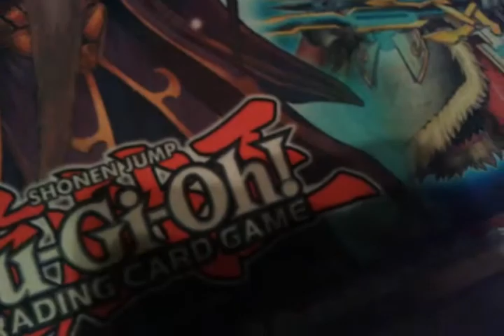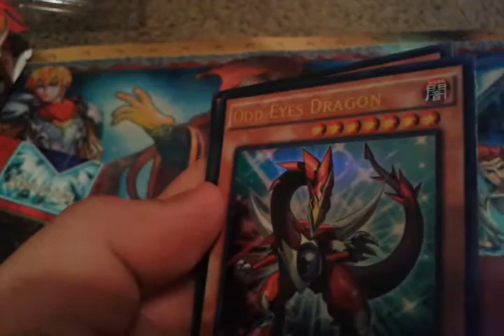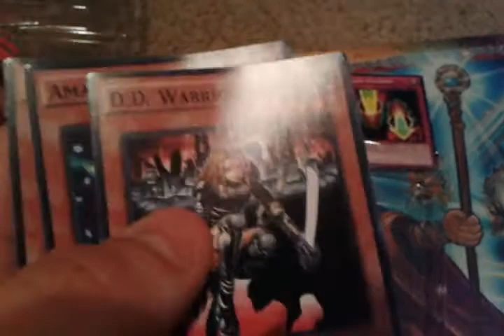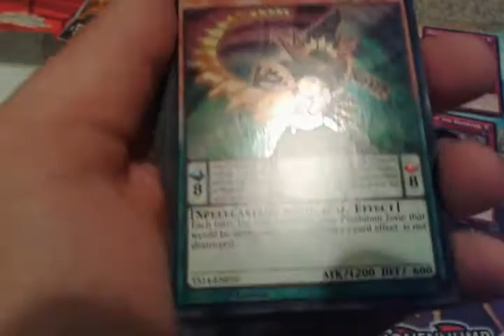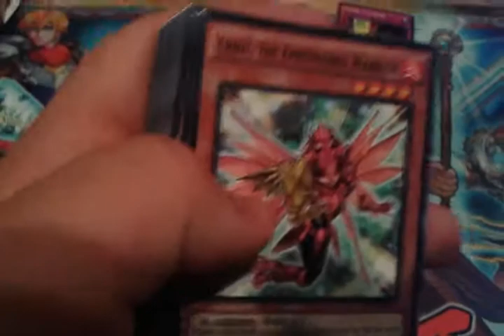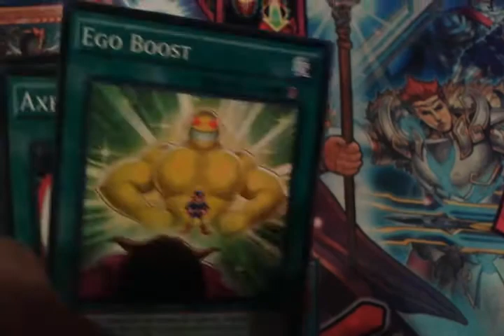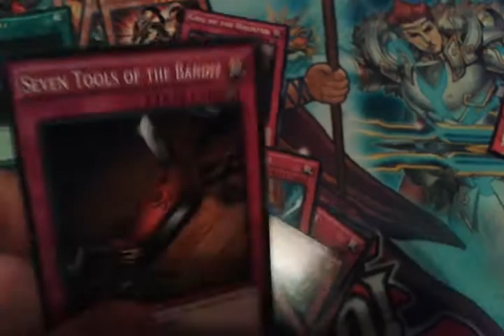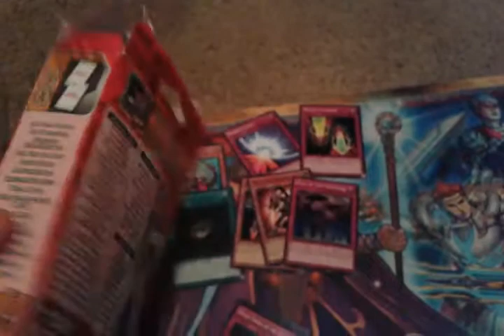Space time showdown super starter deck opening